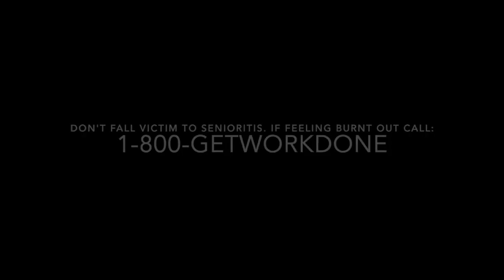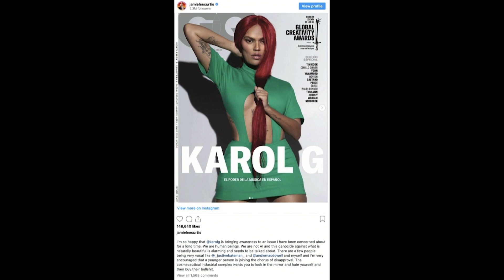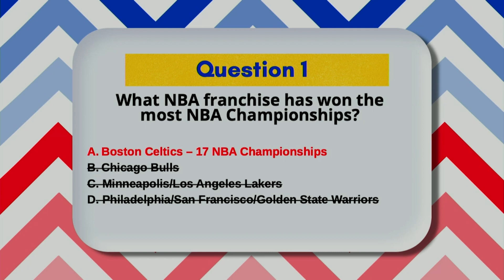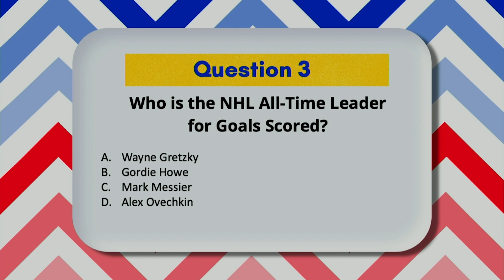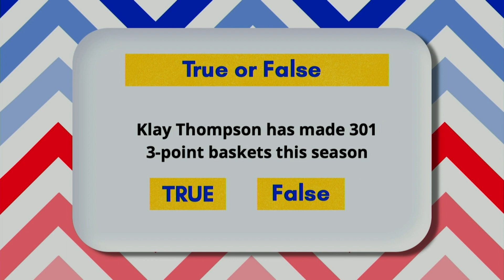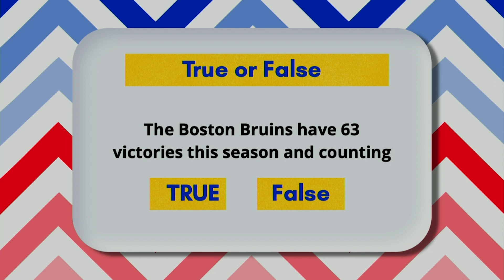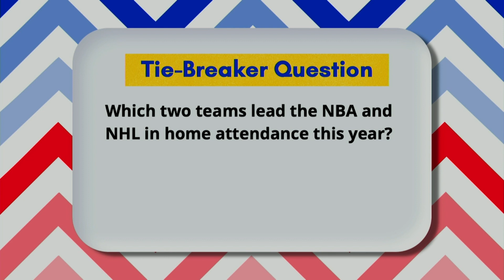GEKU 041123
Sports Trivia Challenge